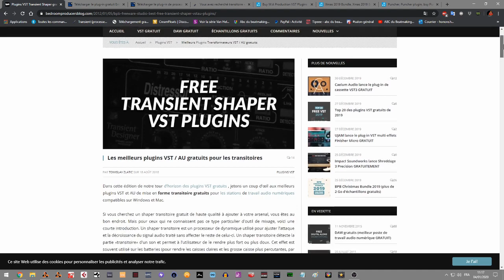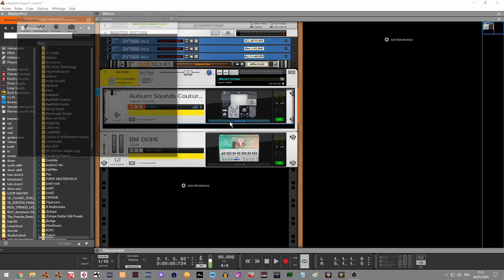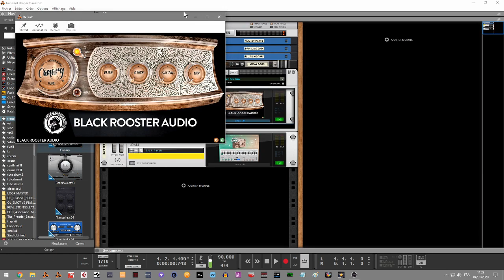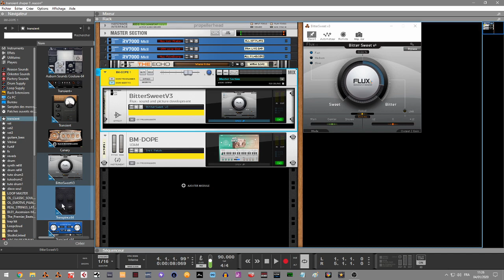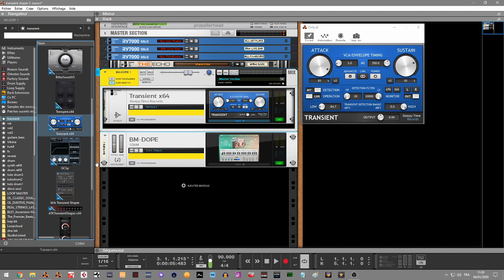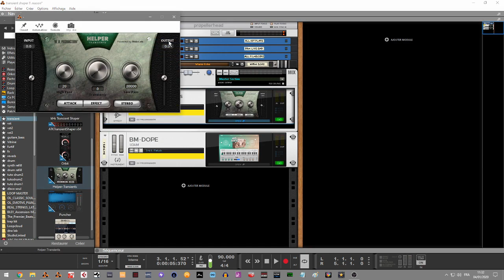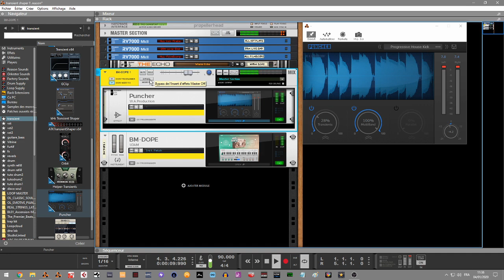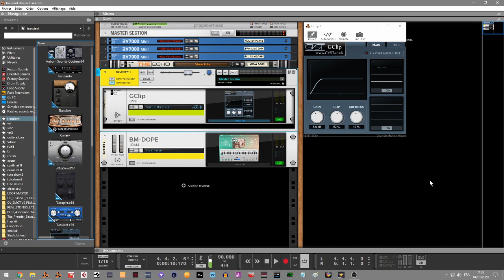COMMENT DONNER DU PUNCH A VOS DRUMS AVEC LE TRASIENT SHAPER